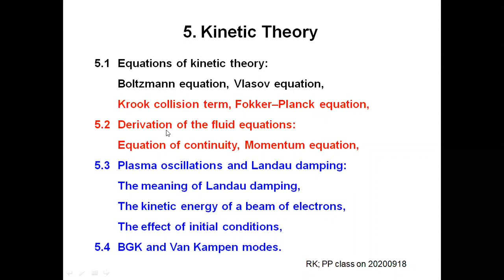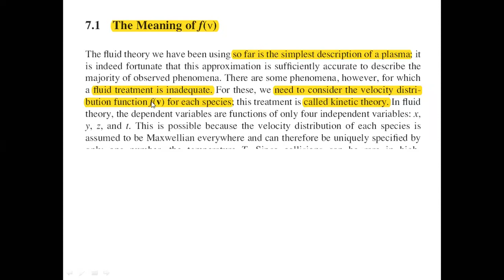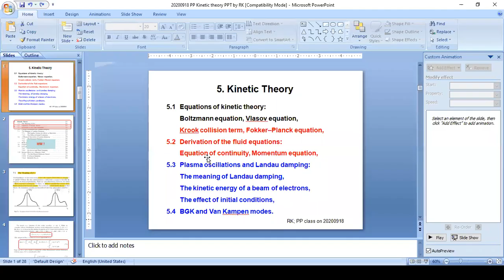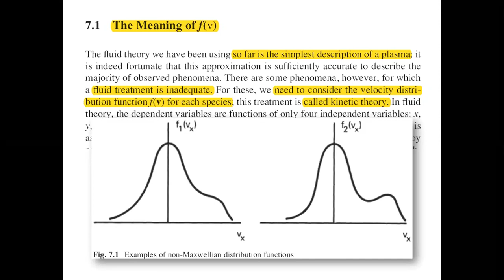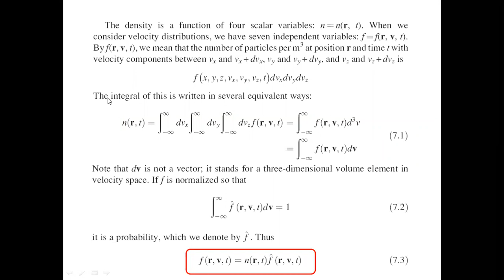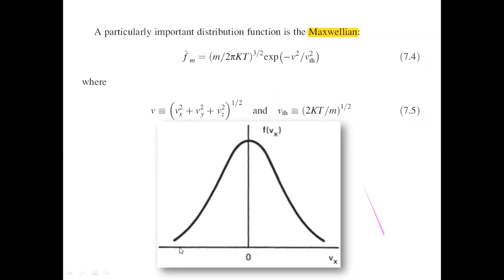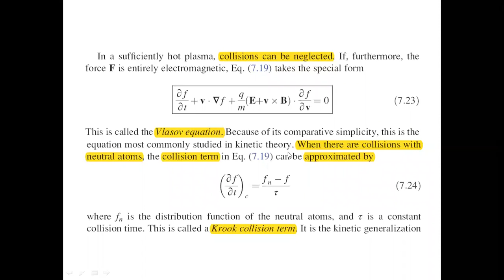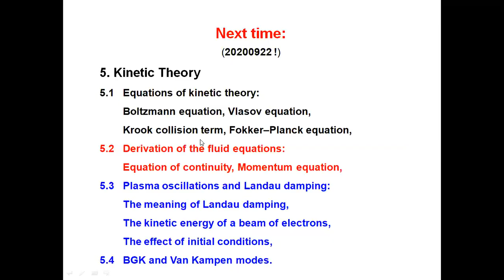Plasma Physics II Lecture 11 Kinetic Theory by Prof Dr Raju Khanal 18 Sep 2020